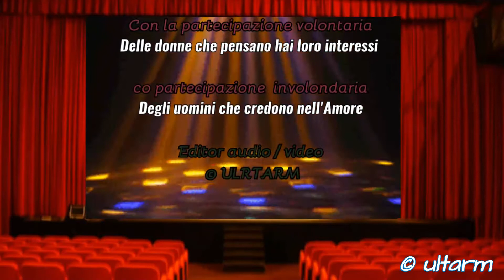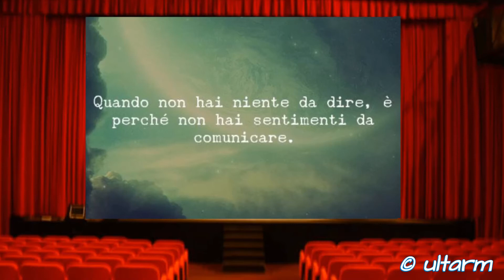Pensavo fosse amore invece .....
" Teatro di vita "